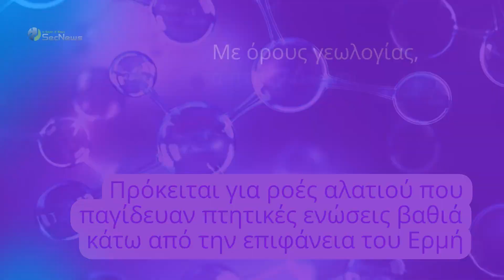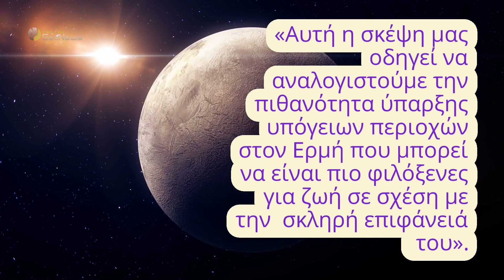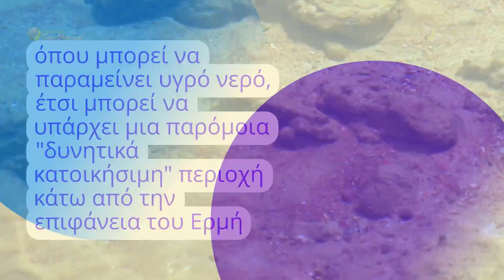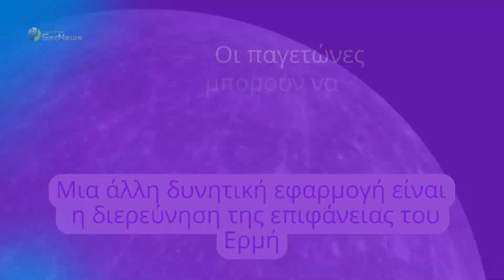Νέα έρευνα: Θα μπορούσε να υπάρχει ζωή στον Ερμή;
Επιστήμονες ανακάλυψαν παγετώνες με αλάτι, κοντά στον βόρειο πόλο του Ερμή, κάτι που τους κάνει να πιστεύουν ότι ίσως ο πλανήτης είναι ικανός να φιλοξενήσει ζωή. Τα νέα ευρήματα, τα οποία προέκυψαν από προηγούμενες παρατηρήσεις του παλιού ανιχνευτή MESSENGER της NASA, δημοσιεύτηκαν στο The Planetary Science Journal τον Νοέμβριο.

"Το εύρημά μας συμπληρώνει άλλες πρόσφατες έρευνες που δείχνουν ότι ο Πλούτωνας έχει παγετώνες αζώτου, υπονοώντας ότι το φαινόμενο των παγετώνων εκτείνεται από τα πιο θερμά έως τα ψυχρότερα όρια εντός του Ηλιακού μας Συστήματος", είπε ο επικεφαλής συγγραφέας της μελέτης Alexis Rodriguez, πλανητολόγος στο μη κερδοσκοπικό ίδρυμα Planetary Science Institute με έδρα την Αριζόνα.

Αυτοί οι παγετώνες, που εντοπίστηκαν τώρα στους κρατήρες Raditladi και Eminescu του Ερμή, δεν είναι ακριβώς όπως τα παγόβουνα που γνωρίζουμε.

00:00 Εισαγωγή
00:25 Παγετώνες και πτητικές ενώσεις
01:20 Υπάρχει πιθανότητα για ύπαρξη ζωής;
02:47 Σημασία εξερεύνησης Ερμή